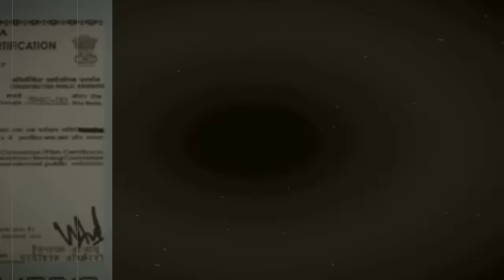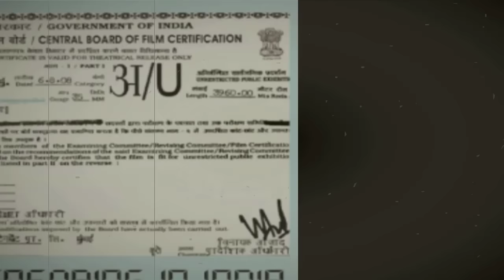ಓಂ ಸಿನಿಮಾದಲ್ಲಿ ನಟಿಸಲು ಜೈಲಿನಿಂದ ನಿಜವಾದ ರೌಡಿಗಳನ್ನ ಬೆಲ್ ಕೊಟ್ಟು ಕರೆತಂದ್ರಾ ಉಪೇಂದ್ರom Movie Amazing Story